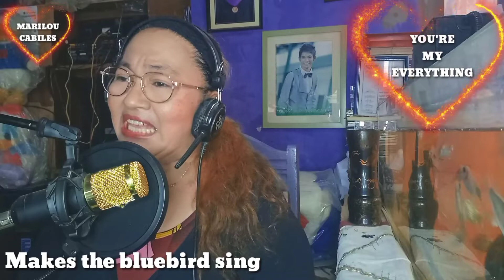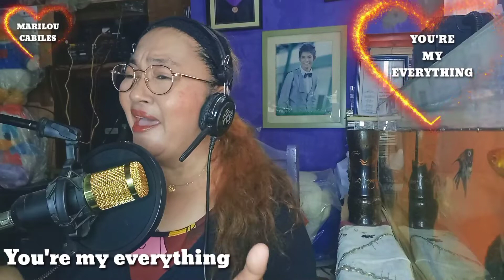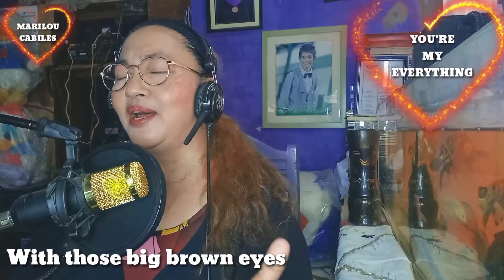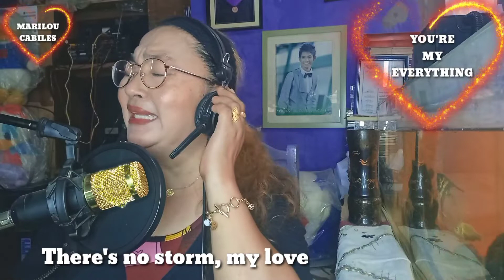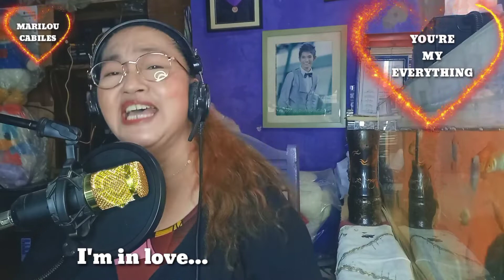YOU'RE MY EVERYTHING/ BY: SANTA ESMERALDA COVER64 MARILOU CABILES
YOU'RE MY EVERYTHING / BY: SANTA ESMERALDA

INAWIT ITO NG GRUPONG " SANTA ESMERALDA" NOONG 1977 NILANG THEME SONG NG PELIKULANG " ROOFTOP"

COVER BY:
MARILOU
CABILES

TO KEEP YOU UPDATED FOR NEW VIDEOS.